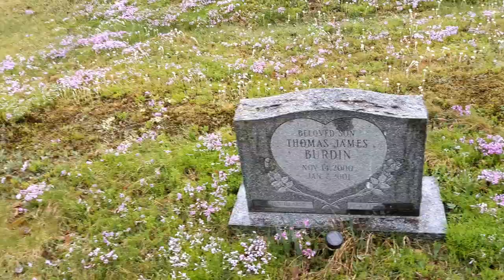The Haunted house I lived in til 7 and trying to talk to loved ones at the cemetery!!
my mom and I travel to our home town where we both grew up in and we try talking to loved ones from a cemetery. It was buggy we left in less than 15 minutes. My uncle Colby passed a year ago and when I ask him to say his name if he was there the name " Colby" comes thru loud and clear.